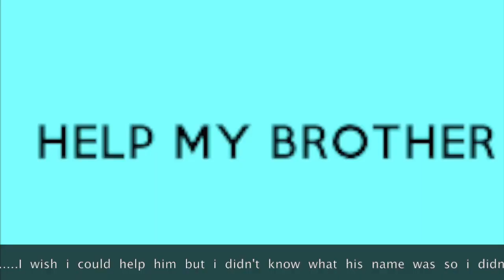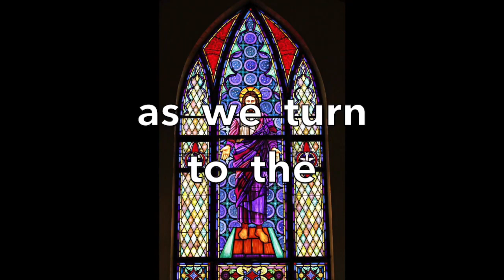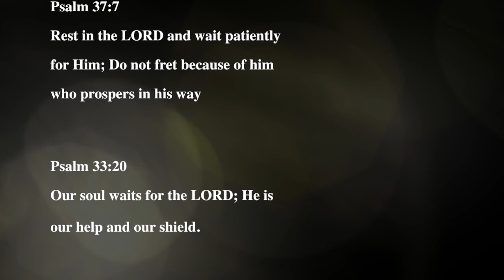Wait J DAVID PARRETT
Guitarist Garrett Tucker
Produced by Joseph Spence
Music & Lyrics J David Parrett